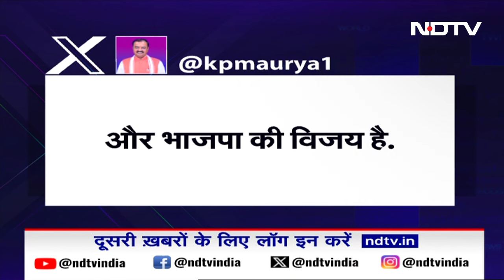Rahul Gandhi Nomination: Raebareli से राहुल गांधी के चुनाव लड़ने पर क्या बोले BJP के नेता?| Elections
Rahul Gandhi Raebareli Nomination: रायबरेली से राहुल गांधी की उम्मीदवारी के एलान के बाद बीजेपी की भी प्रतिक्रिया आई है, यूपी के उपमुख्यमंत्री बृजेश पाठक (Brajesh Pathak) ने कहा है कि अमेठी, रायबरेली दोनों सीटें बीजेपी (BJP) जीतेगी वहीं गिरिराज सिंह ने कहा कि गांधी परिवार जहां से हारती है वहां दोबारा नहीं जाती है. राहुल रायबरेली से भी हारेंगे और दोबारा वहां नहीं जाएंगे